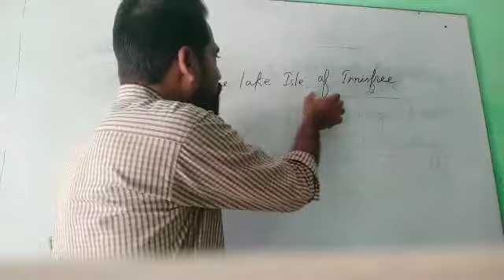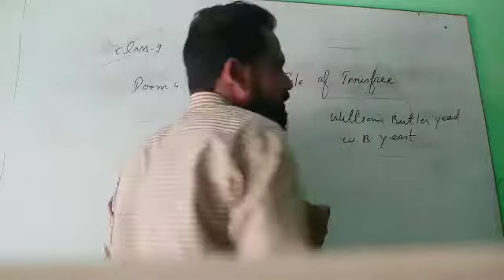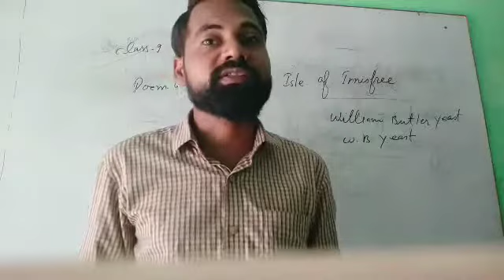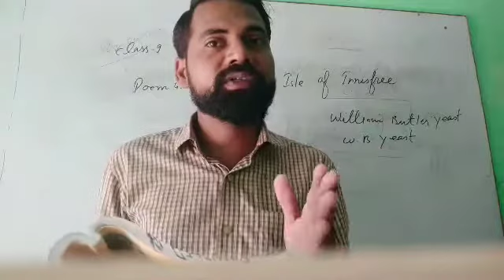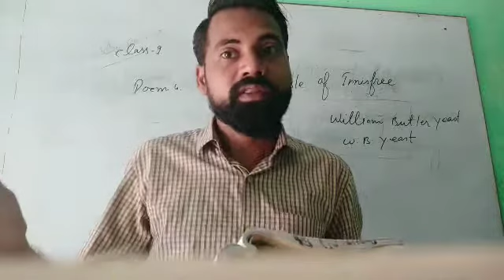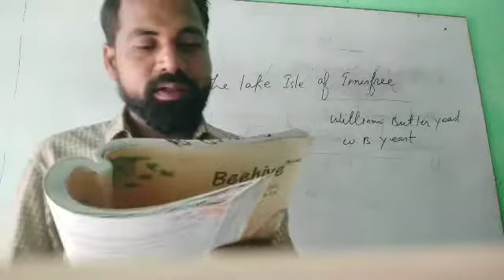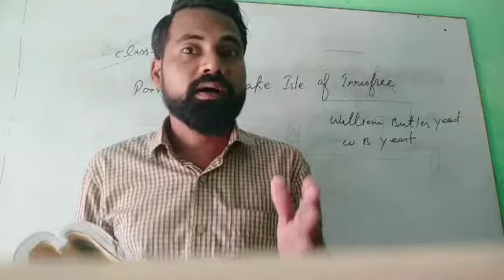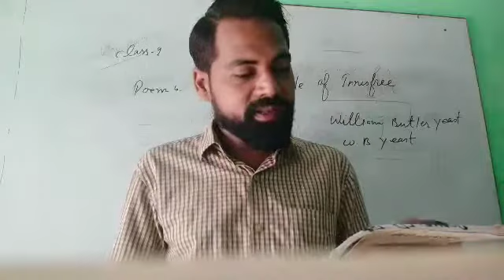1/07/2021,class 9, subject, English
poem  - The lake isle of innisfree